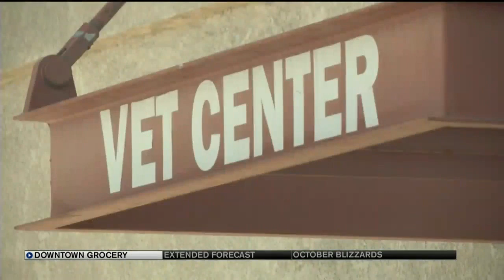New grocery store coming to downtown Colorado Springs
More people are moving to the downtown area of Colorado Springs and access to a grocery store is limited. A new community store called Bread and Butter Market is expected to open next spring.